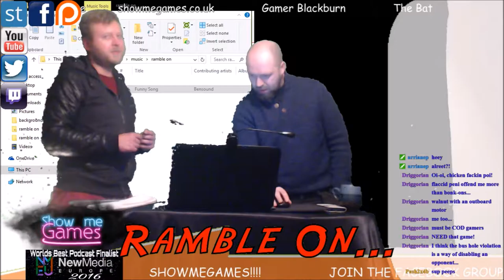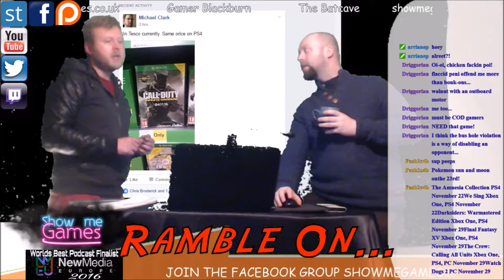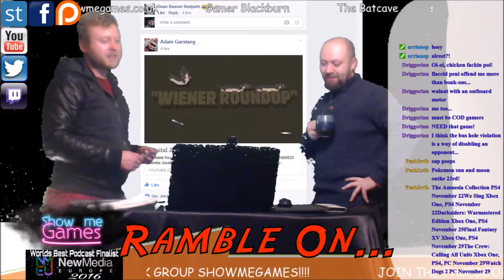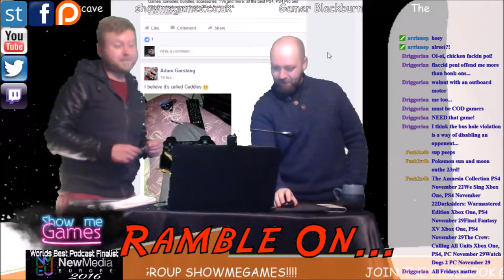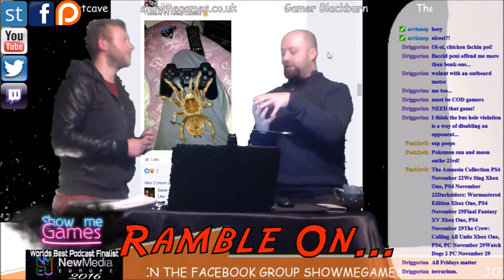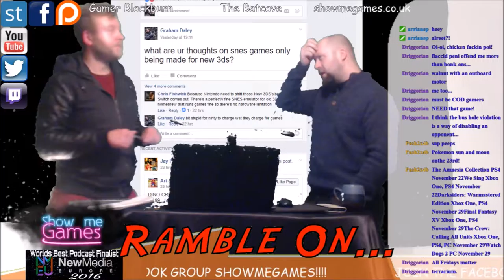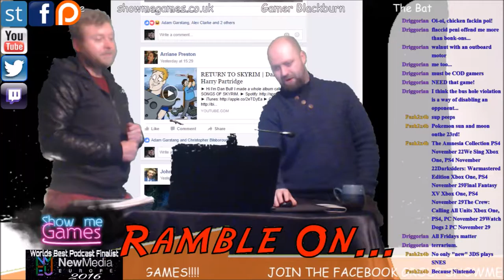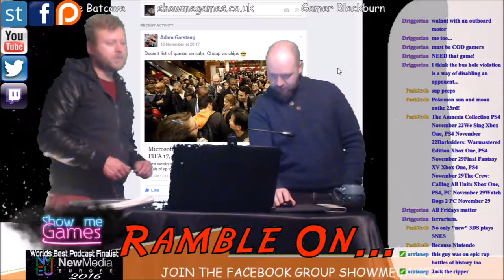Ramble On...Ep 87: Daisy Chain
Gamers are having too much sex news, Outlast 2 nappy news and lots of other news news.